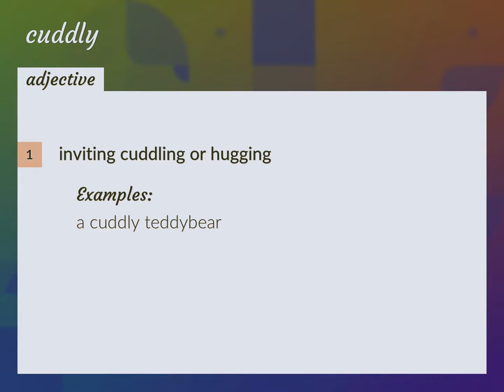Cuddly | meaning of Cuddly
What is CUDDLY meaning?